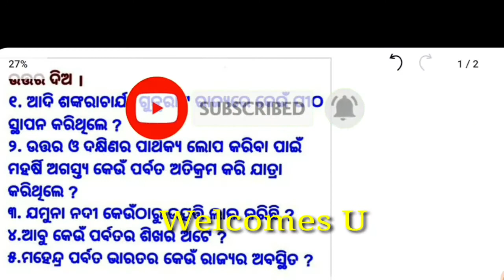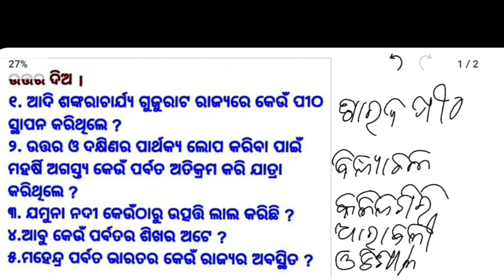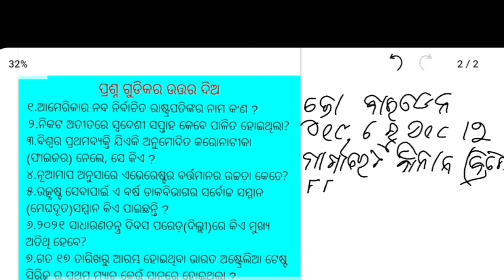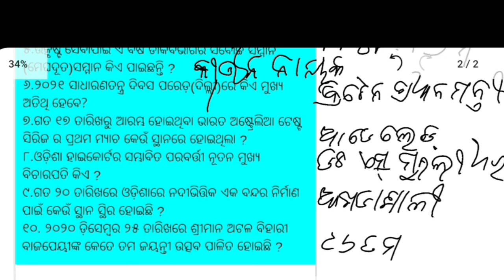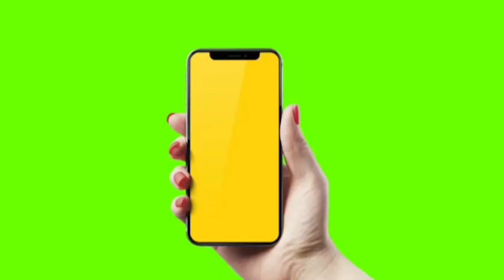General Knowledge ll Class 5 ll Shishumandir (SSVM) Part - 2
Video Title - General Knowledge ll Class 5 ll Shishumandir (SSVM) Part -2

Video Title - Odisha 5th Class Bruti Exam // Odisha Scholarship Exam Answers - 2018 (ବୌଦ୍ଧିକ ପରୀକ୍ଷା) Part - 1

Odisha 5th Class Bruti Exam // Odisha Scholarship Exam Answers - 2018 (SOCIAL STUDY)   ://youtu.be/Th9nPqATtro

About-This channel is based on High School & Upper Primary School's Math , English, Science ,Moral Lesson, Quiz & Yoga Activities